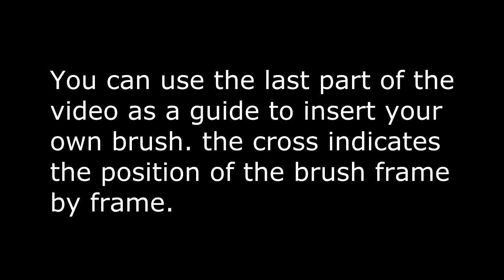feather e animation green screen